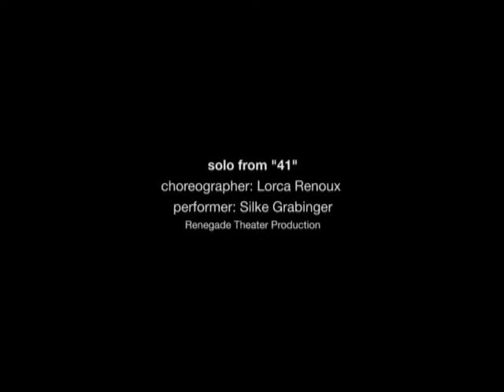SILK_Silke Grabinger_Solo_from "41"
Solo_from "41"
choregrapher: Lorca Renoux
performer:Silke Grabinger
renegade theater production 2005